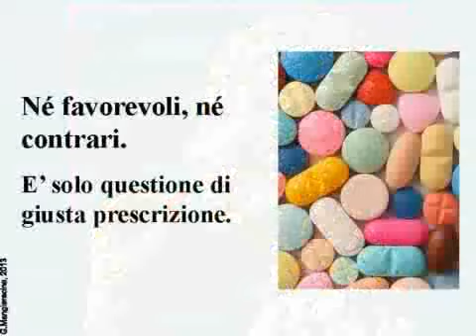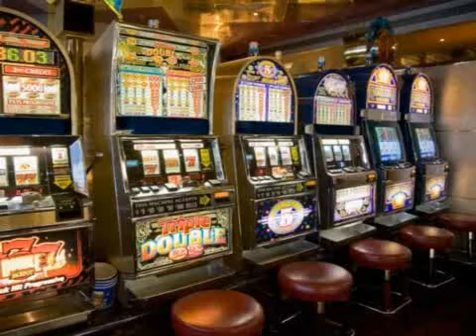Protagonista di te stesso a Petrella Salto (RI): Informazione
Il progetto Protagonista di Te Stesso ha incontrato gli anziani del centro "Capradosso" di Petrella Salto in provincia di Rieti e quelli del centro comunale di Borgovelino. L'incontro, come da programma, ha avuto come tema la prevenzione dalle dipendenze nella terza età